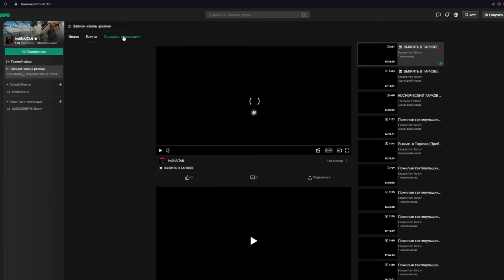ЗАЧИСТИЛ ЗАПРАВКУ ОТ ЧВК • Escape from Tarkov №234